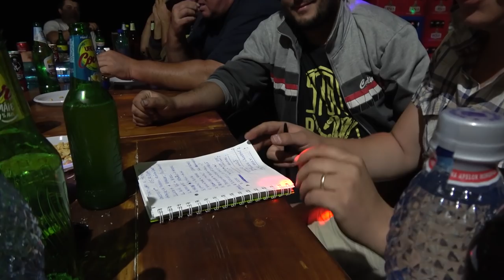Caii lui Mihai de la Turda, Cluj - Anunt de expozitie Calarasi-Gara, Cluj - 2019